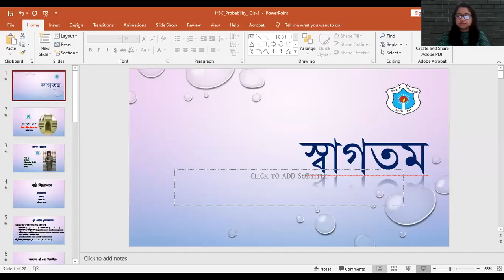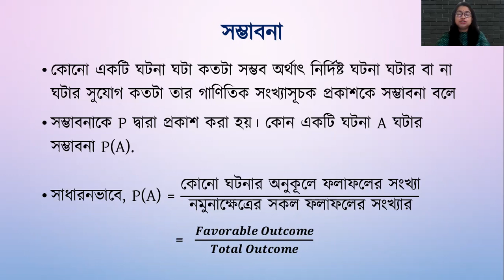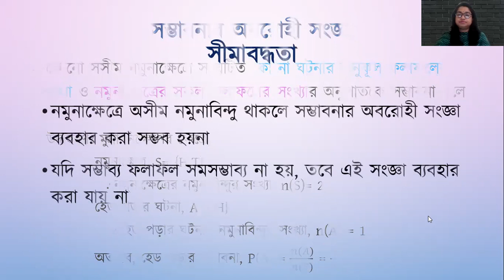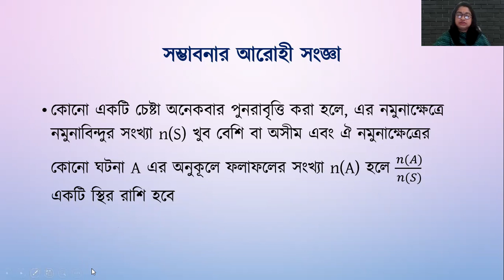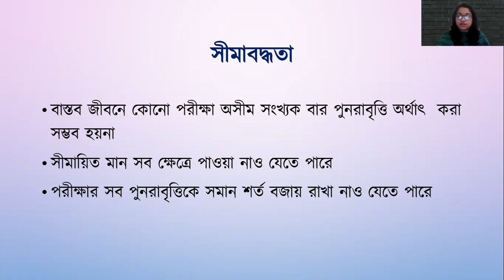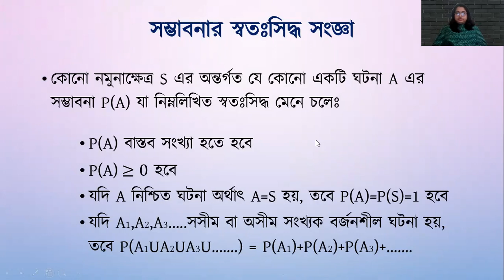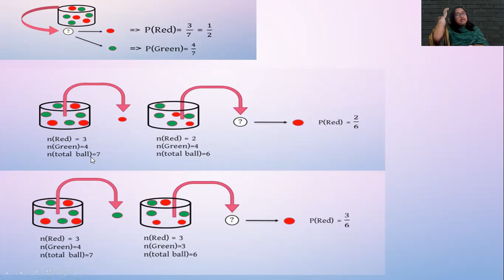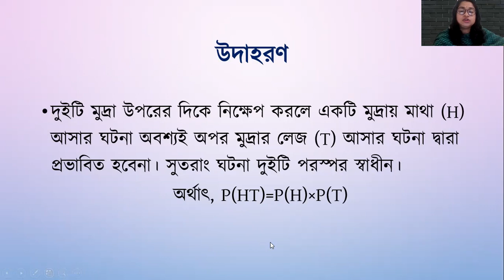সম্ভাবনা(ক্লাস-৩)||পরিসংখ্যান ২য় পত্র (কোডঃ ১৩০)||তিথি দাস,প্রভাষক(পরিসংখ্যান),ঢাকা কলেজ,ঢাকা।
তারিখঃ ২৩/০৮/২০২১
সম্ভাবনার বিভিন্ন সংজ্ঞা
শর্তাধীন সম্ভাবনা ও স্বাধীন সম্ভাবনা।